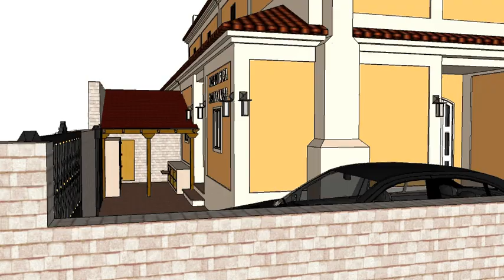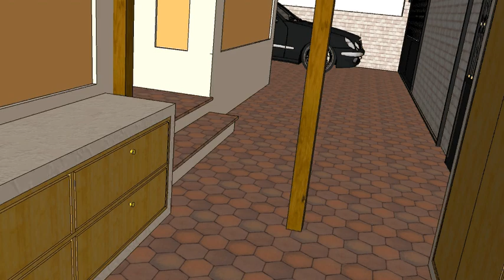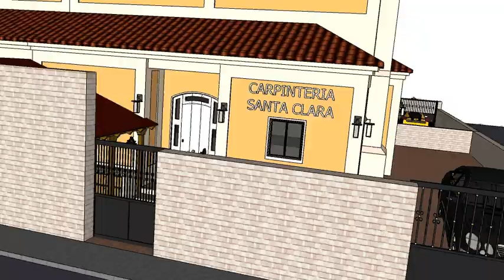CARPINTERIA DE MADERA SANTA CLARA 2 ARMARIOS DE 6 HOJAS.avi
Diseño de un frente aramrio de 6 hojas con cierres de pulsadores y otro armario bajo con 6 hojas de apertura hacia abajo con pistones de gas